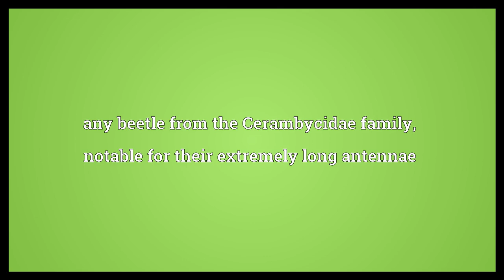Longhorn beetle Meaning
Video shows what longhorn beetle means. any beetle from the Cerambycidae family, notable for their extremely long antennae. longhorn beetle synonyms: longicorn.  Longhorn beetle Meaning. How to pronounce, definition audio dictionary. How to say longhorn beetle. Powered by MaryTTS, Wiktionary